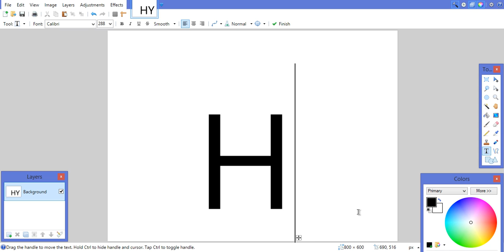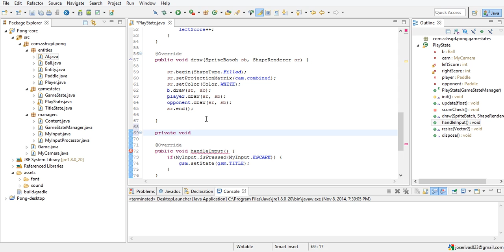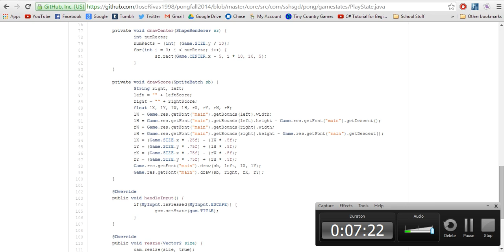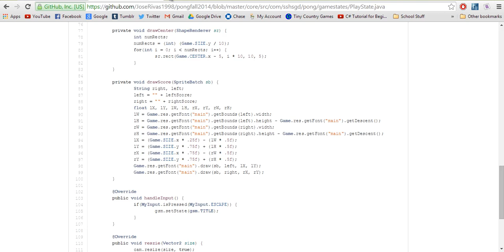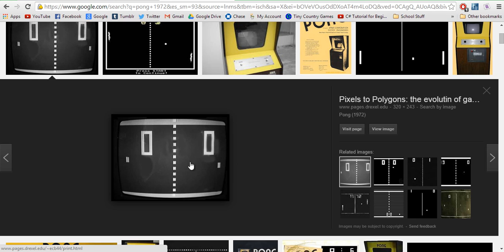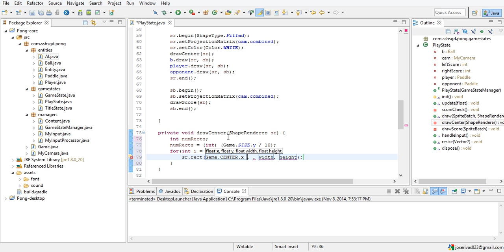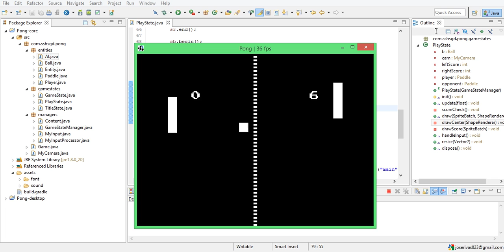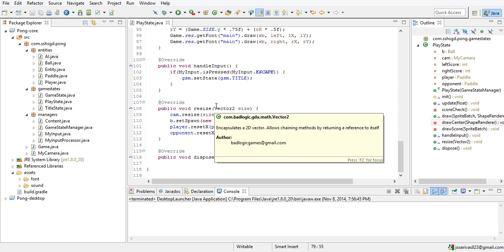Programming Tutorial 13 - Pong - 7 - Finishing Play State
You will be adding final touches to the Play State